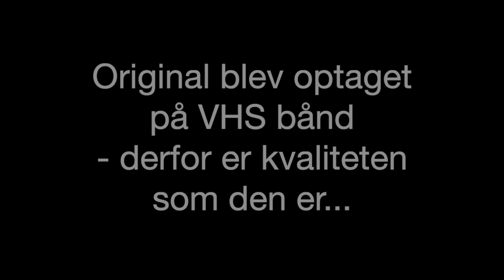Rundt i Kolding 1987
I bil rundt i Kolding december 1987